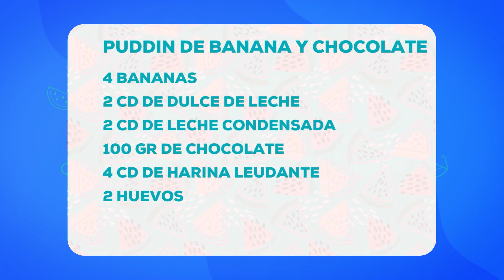RecetasCadaDía | Pudding de banana y dulce de leche